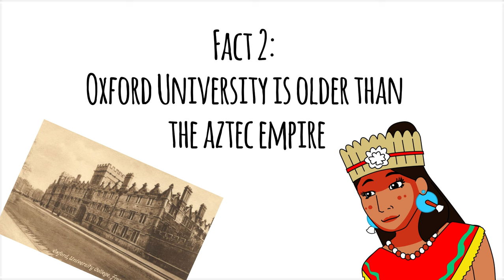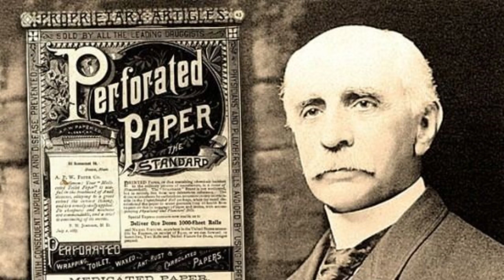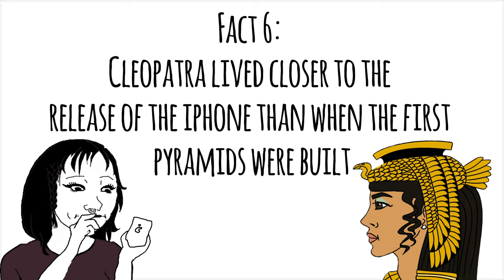Historical Facts that will mess with your sense of time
Our perception of time can play tricks on us, leading us to categorize history into 'ancient' and 'recent' eras. But what if we told you that some of the most fascinating moments in history occurred simultaneously, defying our linear understanding of time? Dive into a captivating journey through the ages as we unveil a collection of mind-boggling historical facts that will challenge your sense of time